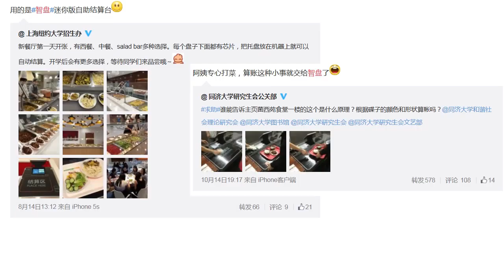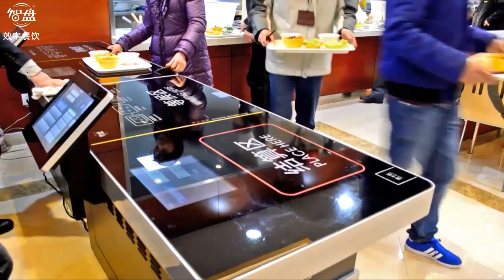2 'tap&go' case 1